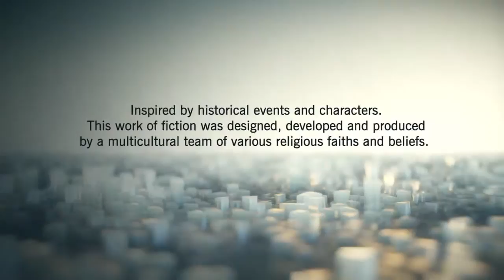Assassin's Creed® Unity_20150530154649